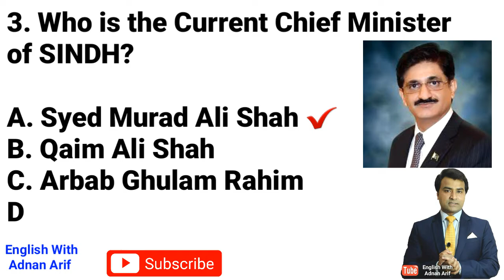Current Chief Ministers of All Provinces MCQs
General Knowledge 6 MCQs for PPSC 2020 - List of Chief Ministers of All Provinces of Pakistan - Sindh Balochistan Punjab KPK Baltistan Azad Kashmir